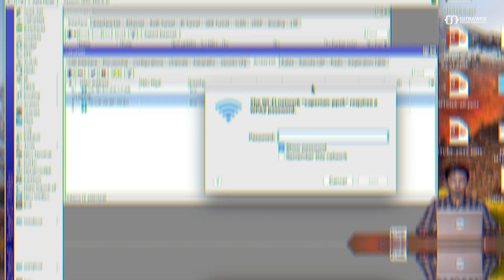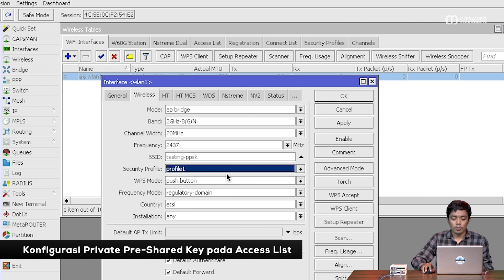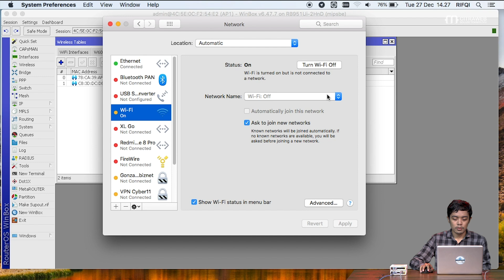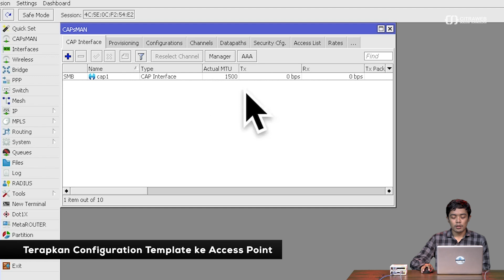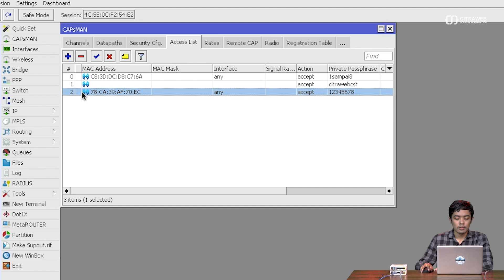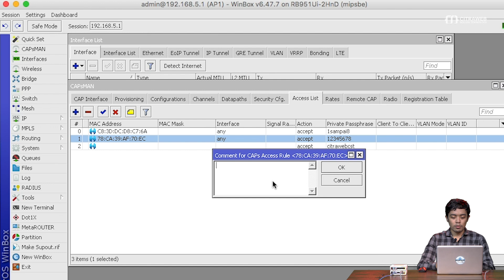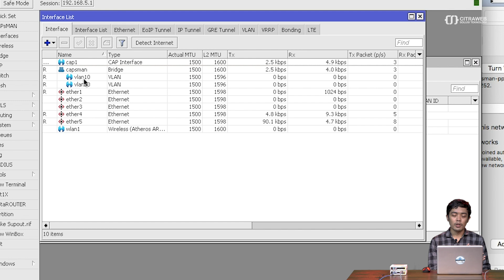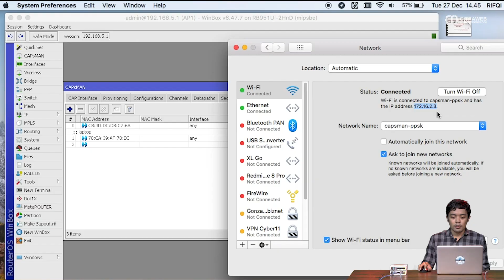Private Pre Shared Key Wireless - MIKROTIK TUTORIAL [ENG SUB]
Jaringan dengan Wireless dikenal dengan keamanan yang lebih terbuka dibanding menggunakan kabel. Karena siapapun bisa terkoneksi dan cukup rentan jika tidak ada fitur keamanan.

Fitur keamanan yang paling banyak diterapkan adalah autentikasi wireless menggunakan WPA/WPA2 Pre-Shared-Key yang diseting pada wireless Security profile. Autentikasi ini akan berlaku untuk semua user yang ingin terkoneksi ke wireless. Dengan fitur Private Pre-Shared Key memungkinkan kita untuk dapat membuat password yang berbeda untuk tiap Client yang akan terkoneksi secara Wireless.

Penggunaan Private Pre-Shared Key ini bukan berarti tidak perlu konfigurasi WPA/WPA2-PSK default. Agar fungsi Private Pre-Shared Key ini berjalan, konfigurasi WPA/WPA2 PSK pada Security-Profile tetap harus diaktifkan dan pastikan interface wlan sudah mengarah pada Security-Profile tersebut. Dengan konfigurasi tersebut, ketika ada Client yang ingin terkoneksi dan tidak terdaftar pada Access List maka tetap menggunakan autentikasi dari WPA/WPA2 PSK sesuai konfigurasi Wireless Security Profile.